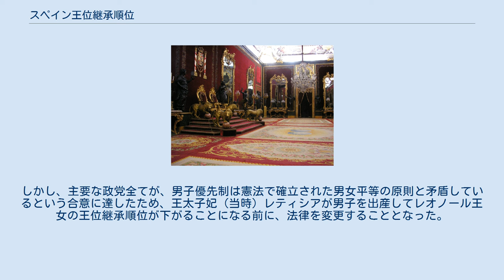スペイン王位継承順位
マドリード王宮の玉座 スペインの王位継承順位は、フランシスコ・フランコの遺言により即位したフアン・カルロス1世の「後継者」について、長子相続の原則に従い、男子を優先して決定される。
 国王と国会の双方による明示的禁止に反して婚姻をした王位継承資格者、およびその子孫は、王位継承資格を喪失する。
国王のみ、または国会のみによる婚姻禁止の表明は、王位継承にいかなる影響も与えない。
 スペイン1978年憲法第57条第1項では、「スペイン国王は、歴史的王朝の正当な継承者であるブルボン家のドン・フアン・カルロス1世陛下の後継者が、これを世襲する」と規定している。
現在まで、この規定における「後継者」が「子孫」と同義であるかどうか、そうではない場合、王位継承資格者にフアン・カルロスの子孫以外の人物が含まれるかどうかは明確にされていない。
 フアン・カルロスの2人の姉妹、バダホス女公爵ピラール王女とソリア女公爵マルガリータ王女は王位継承権を放棄したが、この放棄は1978年憲法の採択前に行われた。
それより前の世代の権利は、王位継承権の放棄や、王位継承権に関係するかも知れない未承認の婚姻によって同様に曖昧である。
 憲法第57条第5項では、「退位、譲位及び王位継承に関する、事実上又は法律上の疑義については、組織法により、これを解決する」と規定している。
また、同条第3項では、「法律で定める全ての家系が消滅したときは、スペインの利益に最も合致する方法で、国会が王位継承者を任命する」と規定している。
 組織法により王族の他の構成員の権利が明示されるまで、誰が、どのようなときに王位継承資格を有する「後継者」となるのかは不明確である。
 2004年の総選挙で勝利したスペイン社会労働党(PSOE)は、性別に関係なく長子を優先する絶対長子相続制の導入を選挙公約に掲げており、野党第一党となった国民党もそれを支持した。
当初は、改正後に生まれた王族にのみ適用されるものと考えられていた。
しかし、主要な政党全てが、男子優先制は憲法で確立された男女平等の原則と矛盾しているという合意に達したため、王太子妃（当時）レティシアが男子を出産してレオノール王女の王位継承順位が下がることになる前に、法律を変更することとなった。
その後2006年にレティシアの女子（ソフィア王女）の懐妊が発表され、法改正の緊急性がなくなった。